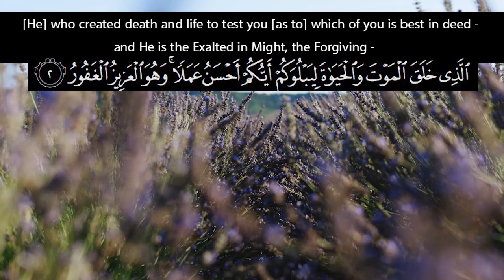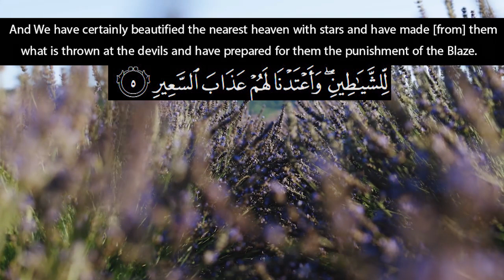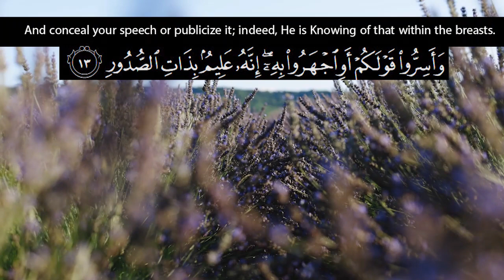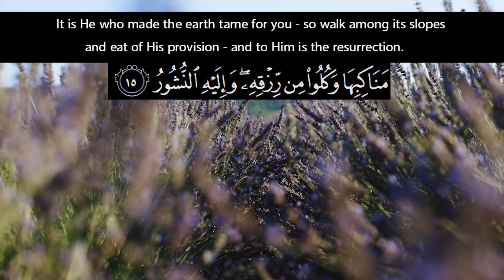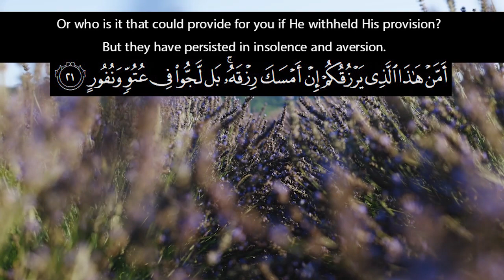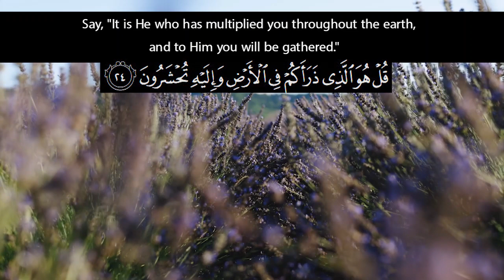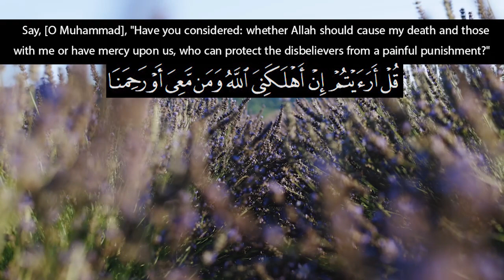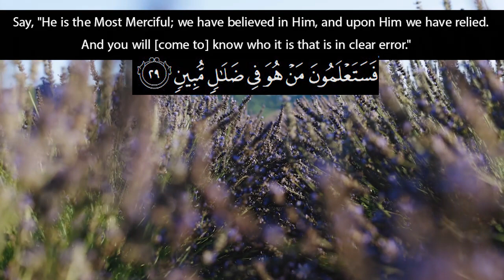Beautiful Recitation of Surah Mulk l English Translation